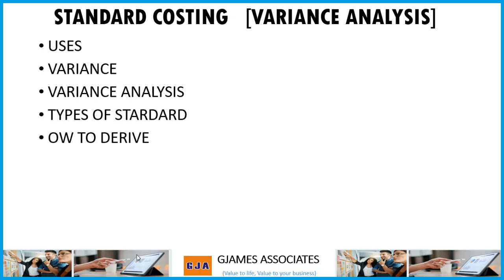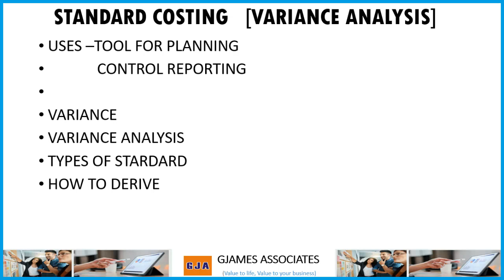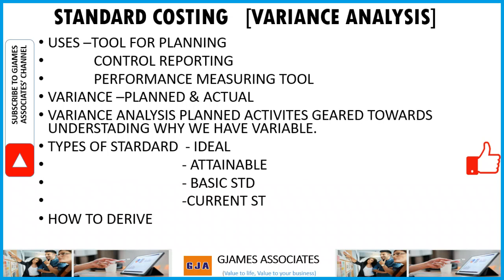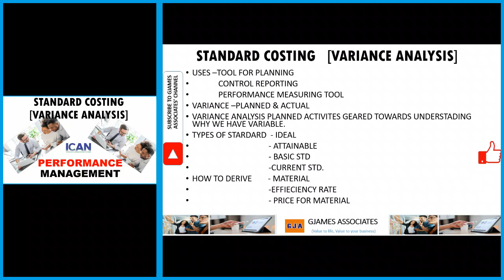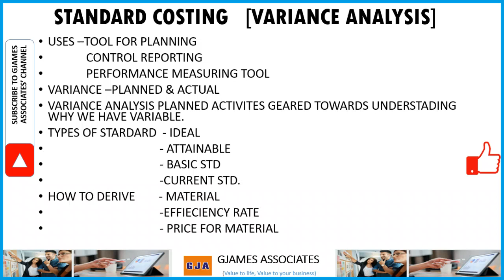STANDARD COSTING & VARIANCE ANALYSIS | USES & HOW TO DERIVE STANDARD COSTING MATERIAL & EFFICIENCY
USES –TOOL FOR PLANNING, CONTROL REPORTING, PERFORMANCE MEASURING TOOL, VARIANCE –PLANNED & ACTUAL
VARIANCE ANALYSIS PLANNED ACTIVITES GEARED TOWARDS UNDERSTADING WHY WE HAVE VARIABLE. TYPES OF STARDARD - IDEAL- ATTAINABLE STARDARD - BASIC STARDARD, CURRENT STARDARD. HOW TO DERIVE - MATERIAL-EFFIECIENCY RATE -PRICE FOR MATERIAL - IN THIS VIDEO, GBENGA OLATUNJI OF GJAMES ASSOCIATES EXPLAINS STANDARD COSTING & VARIANCE ANALYSIS CA EXAMES TOPICS & HOW TO PASS SUCCESS TIPS [gja, varianceanalysis , accounting @GJAMESASSOCIATES @ICAN-ngr ACCOUNTING AND FINANCE ]
THIS VIDEO IS CERTAINLY FOR STUDENTS PREPARING FOR THE ICAN PROFESSIONAL LEVEL EXAMINATION (STUDENTS OF THE INSTITUTE OF CHARTERED ACCOUNTANTS NIGERIA(ICAN)) STUDYING CSME,  CORPORATE STRATEGY, MANAGEMENT AND ETHICS, GOVERNANCE AND BUSINESS MANAGEMENT AND INFORMATION SYSTEMS, FR, FA, CR ETC.

THE OBJECTIVE OF THIS COURSE IS TO TURN YOU INTO A BUSINESS STRATEGIST AND FUNCTION AT THE MANAGEMENT AND EXECUTIVE LEVEL OF BUSINESS ORGANISATIONS. ALSO, PASSING YOUR ICAN EXAMS AND ALL CHARTERED ACCOUNTANTS EXAMS WITH EASE